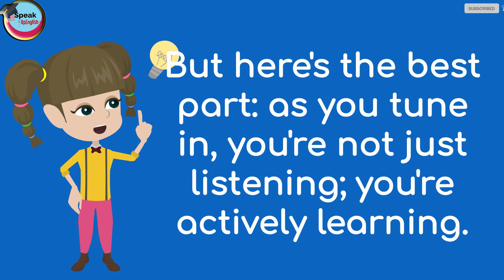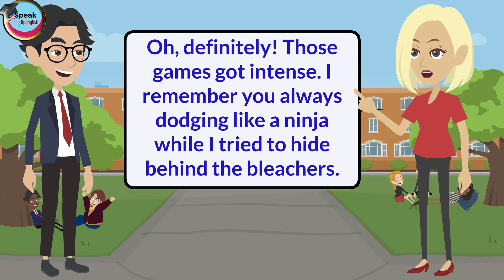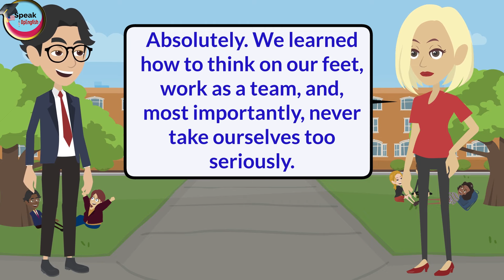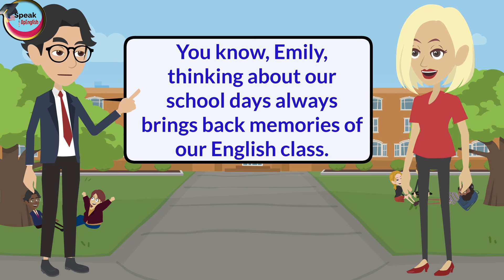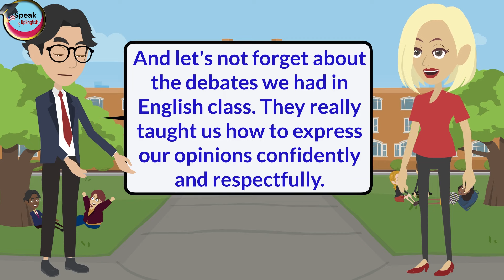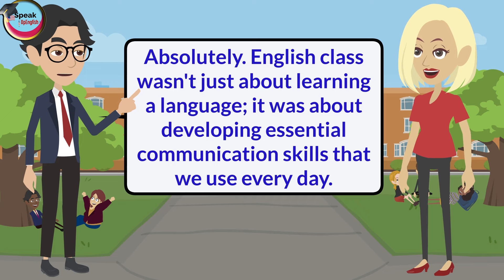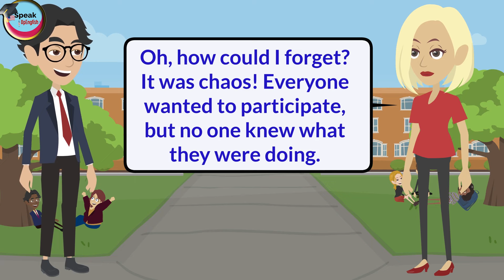Your Days in school || English Speaking Practice || English Conversation improve communication skill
Your Days in school || English Speaking Practice || English Conversation improve communication skill so you can improve your English speaking practice as a Native. I hope you can reach your goal very soon.

Welcome to our SpeakupEnglish YouTube channel dedicated to honing your English conversation skills and enhancing your speaking fluency! Are you eager to elevate your ability to communicate effectively in English? Look no further! Our channel specializes in English Conversation Practice and English Speaking Practice, providing invaluable tips, exercises, and real-life scenarios to help you speak English fluently with confidence. Whether you're a beginner seeking guidance on how to speak English or an intermediate learner aiming to refine your language skills, our content is tailored to meet your needs. We offer practical insights, engaging discussions, and interactive sessions designed to immerse you in the language learning process. Unlock the secrets to fluent English conversation with our comprehensive tutorials and personalized guidance. Join us on this exciting journey as we explore strategies, techniques, and resources aimed at empowering you to express yourself fluently in English.

Chapters:
00:00 introduction
03:00 everyday english
06:00 watching english movies
09:00 english speaking skill